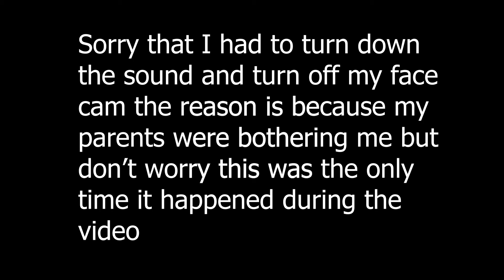IT JUST KEEPS ON GETTING WEIRDER | Oxenfree #4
Hey guys today we are continuing with the Oxenfree series and I do want to say sorry for being quiet for the entire video, the reason is because my mic was in the corner of the desk which made it pretty  hard to pickup sounds and also I do want to say that in this video a lot of crazy things happened but anyways I just want to say thank you guys so much for watching and as always I will see you guys in the next video :)

This is a channel about me shooting dragon doing different things like vlogs, gaming videos and MORE. I hope you guys join the team and watch my videos, but I want to say that you guys are always the best and you guys help my channel so much so I want to say thank you guys so much for the support and I love every single one of you 😃👍